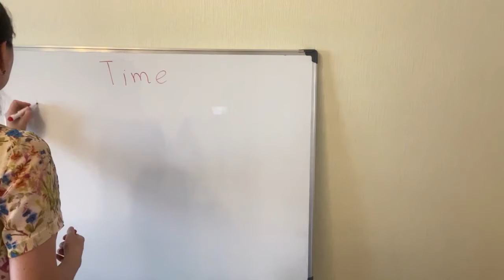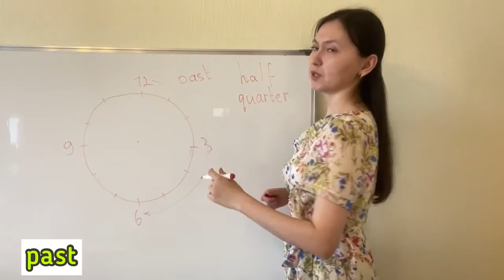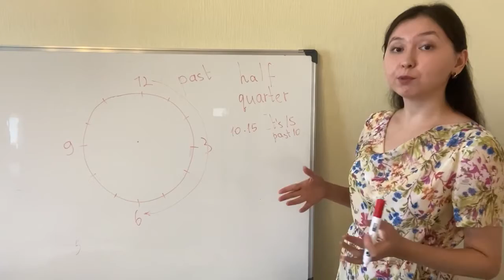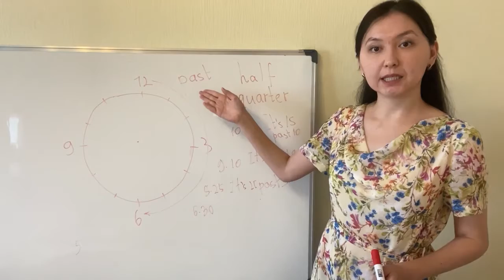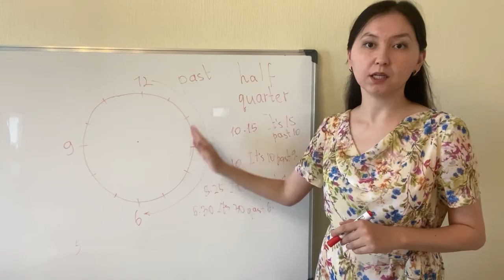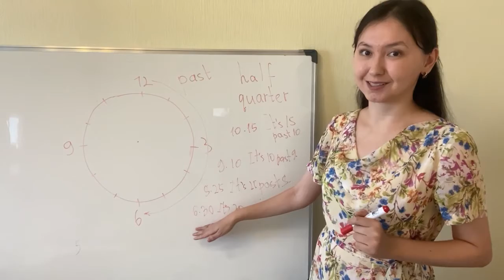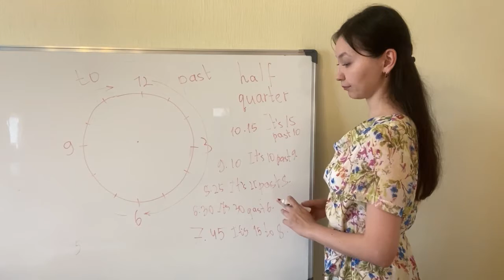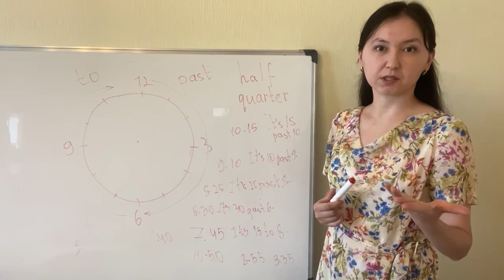Time. Время. Как называть время на английском.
Time. Как называть время на английском.